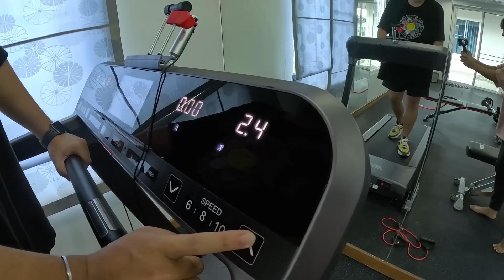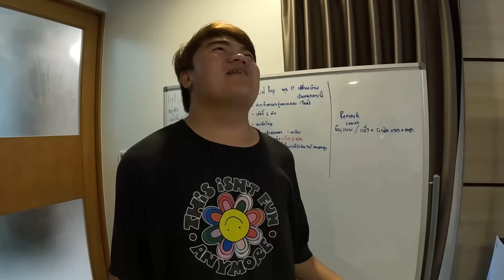ผมสั่งให้ทุกคน..ออกกำลังกาย 1 วัน !! ( ไม่ต้องทำงาน )